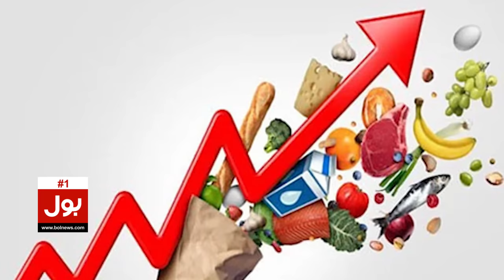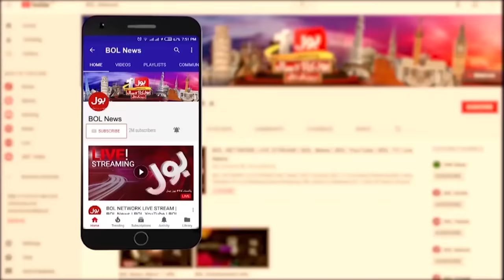Tehreek e Labbaik Pakistan Big Announcement | Saad Rizvi Call For Protest | Breaking News